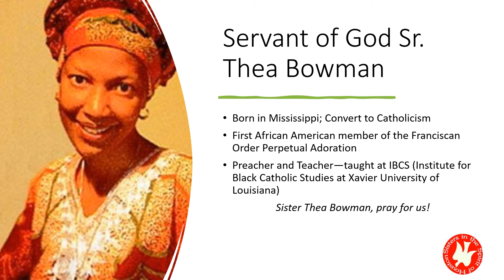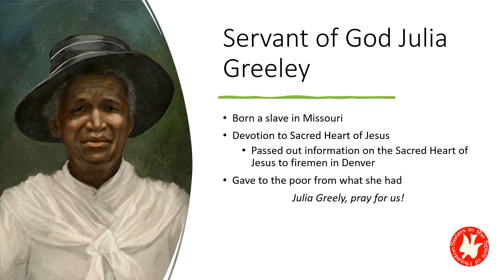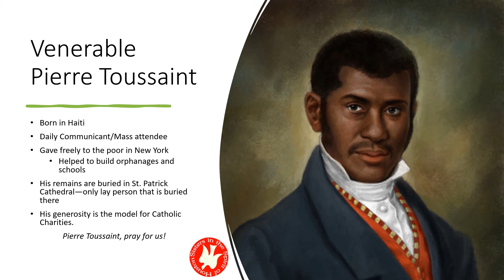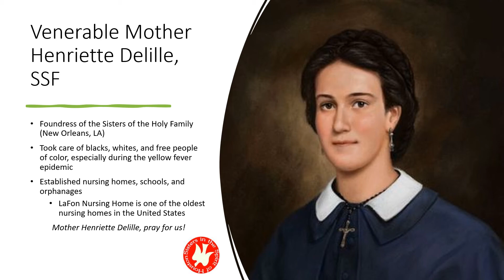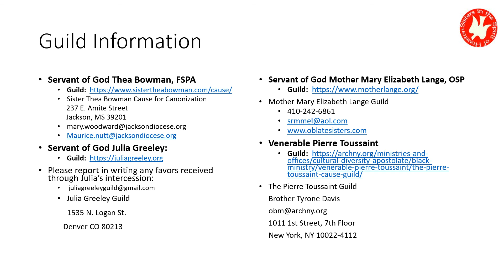Those Who Came Before Us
Presentation by Angela D. Hollier on the lives of six Catholics of African Descent on  the path to sainthood.

Sister Thea Bowman Cause for Canonization
237 E. Amite Street
Jackson, MS 39201

Please report in writing any favors received through Julia’s intercession:
Julia Greeley Guild
1535 N. Logan St.

Mother Mary Elizabeth Lange Guild

The Pierre Toussaint Guild
Brother Tyrone Davis
1011 1st Street, 7th Floor

Bishop Joseph Perry
 Archdiocese of Chicago
 Vicariate VI Office
 3525 South Lake Park Avenue
 Chicago, Illinois 60653

Henriette Delille Commission Office
6901Chef Menteur Blvd
New Orleans, LA 70126